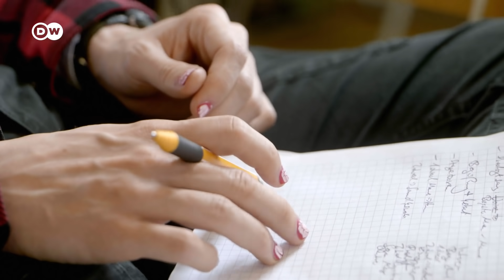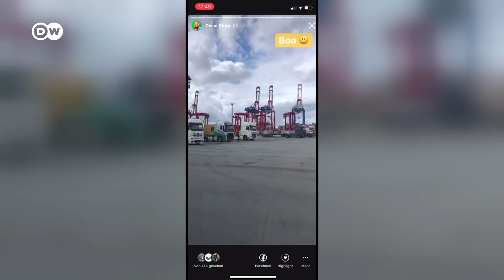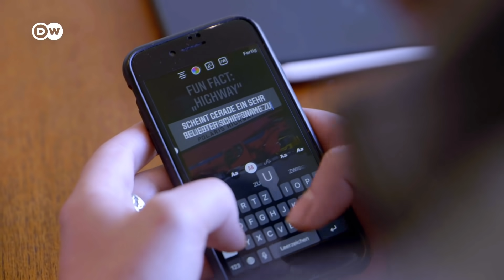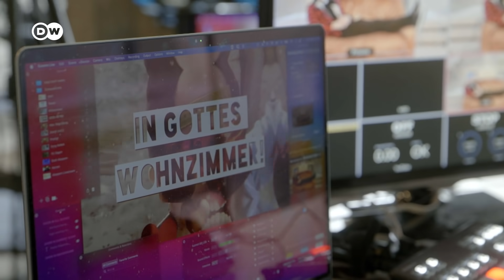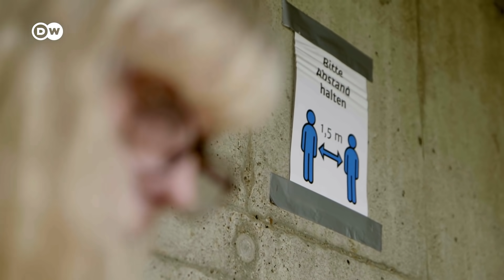Beats 'n' Bibles - The clerical rebels | DW Documentary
Maximilian Bode and Christopher Schlicht cruise into church on skateboards. And instead of clerical garb, the two young pastors with Bremerhaven’s Emmaus congregation tend to their flock sporting purple hair, baseball caps and tattoos.

Many churches in Germany are languishing, their services largely empty. But the services held by Chris Schlicht and Max Bode attract new worshippers. The two pastors want to brush off the church’s musty image. Rather than clerical garb, when they step up to the pulpit they’re just as likely be sporting a leather jacket or baseball cap. To appeal to a younger generation of churchgoers, they’ve also started experimenting with new forms of religious worship. They’ve brought in a band for their services, playing music that appeals to a contemporary crowd. The idea is proving popular; Bremerhaven’s Emmaus congregation is bringing both young and old back into the fold. A report by Sylvia Wassermann.